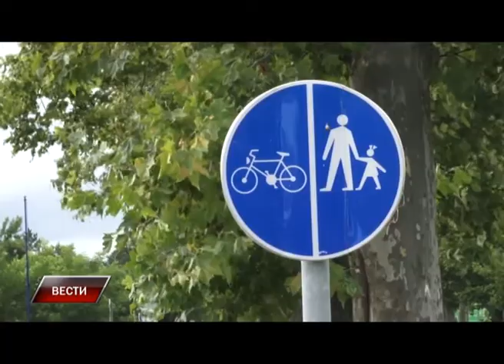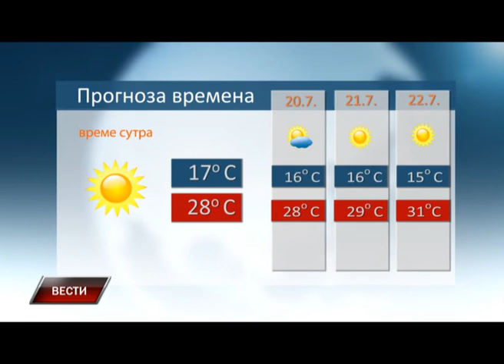Vesti 18 7 2016